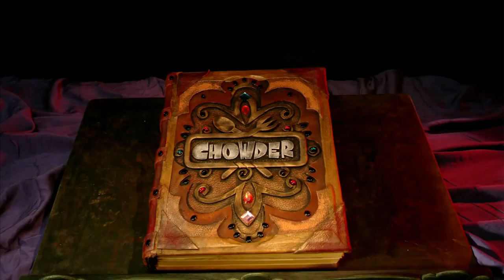Hard to Chowder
hard to explain by the strokes
chowder